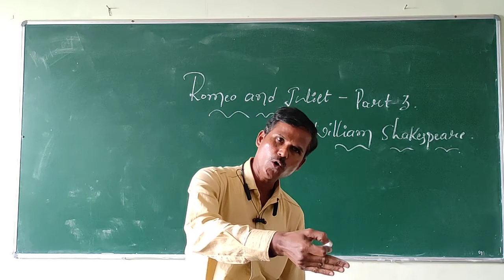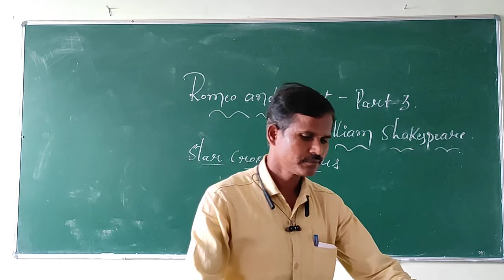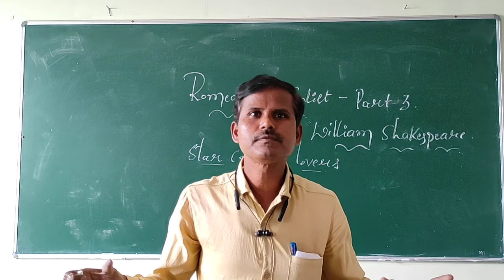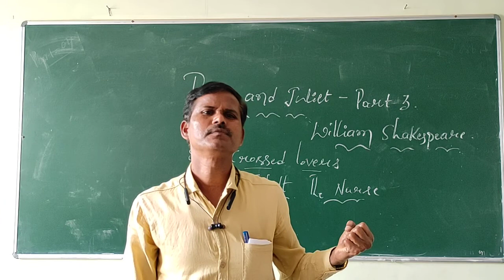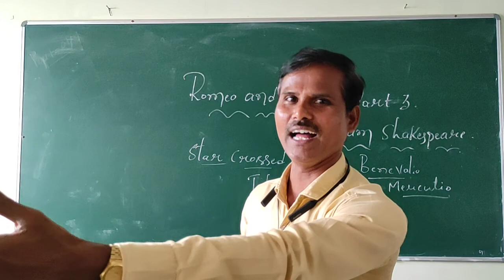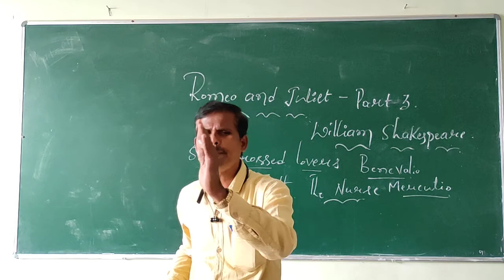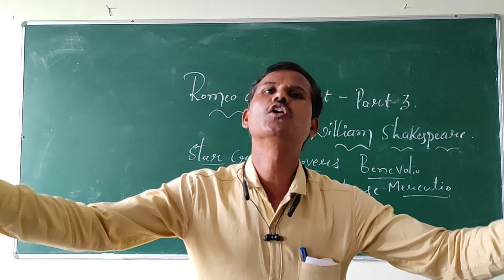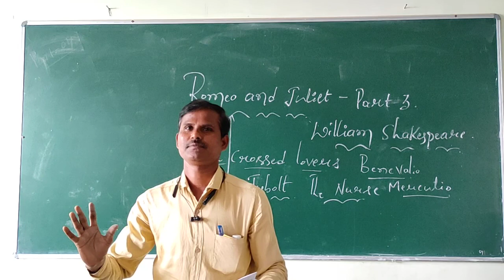ENGLISH PART 3